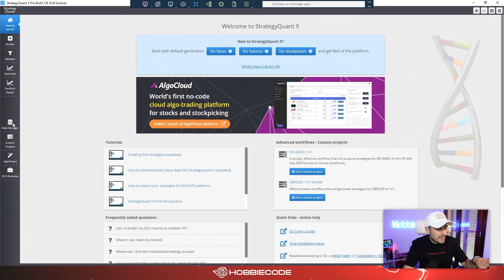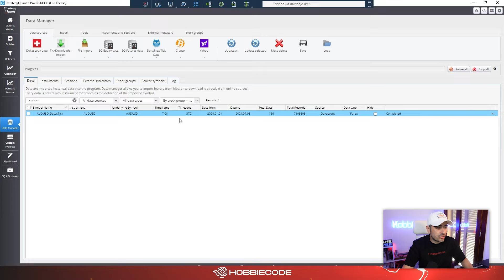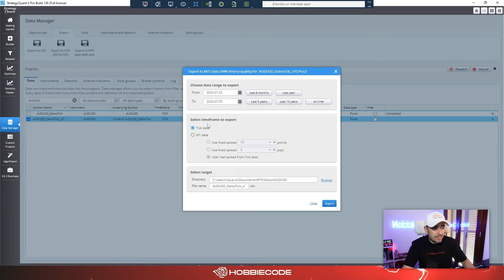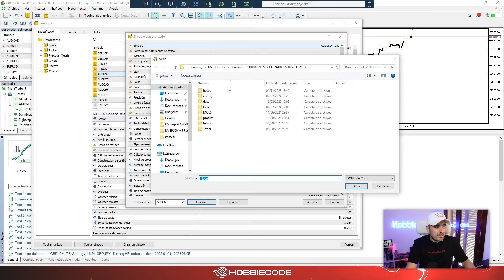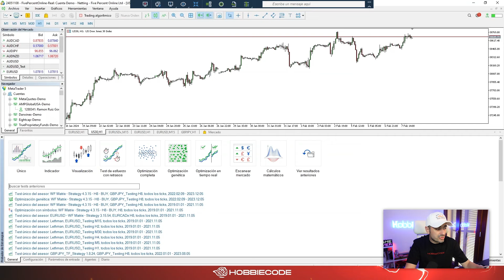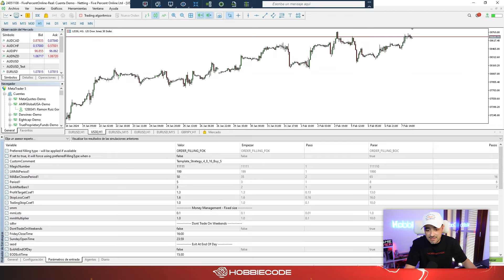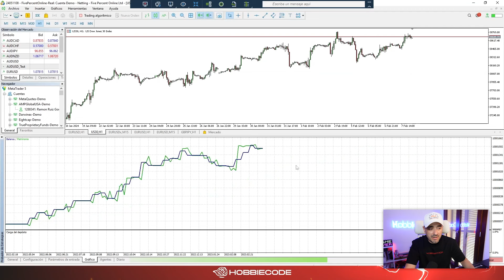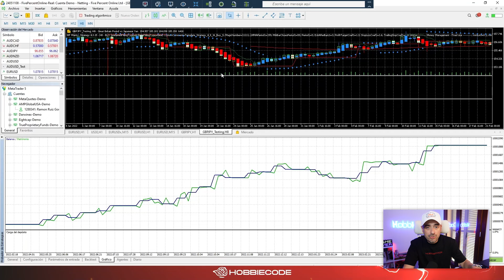Cómo hacer un Backtestig en MT5 (tutorial Completo)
Saber hacer un backtesting en metratrader 5 te salva de perder mucho dinero porque sabes perfectamente los resultados que hubiera tenido tu estrategia en el pasado. Y aún así, no te salva de poder perder en el futuro. Pero almenos tienes una idea de hacia dónde van los tiros. En este tutorial completo aprenderás a realizar un correcto backtesting en la plataforma de trading MT5.

👉 Aprende a crear tus propios robots de trading en mi próxima clase GRATIS

👉 Axi Select, la empresa de fondeo que te fondea sin tener que pagar